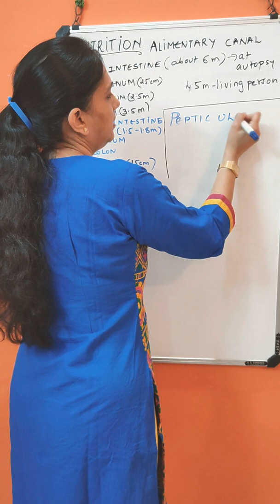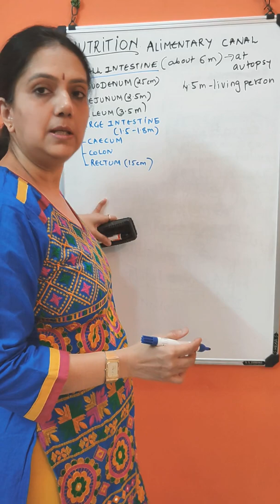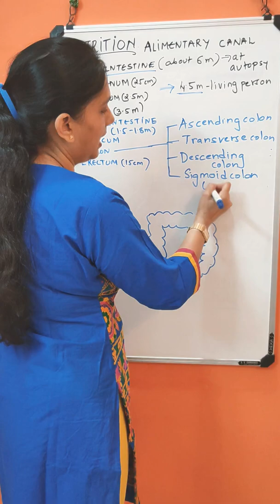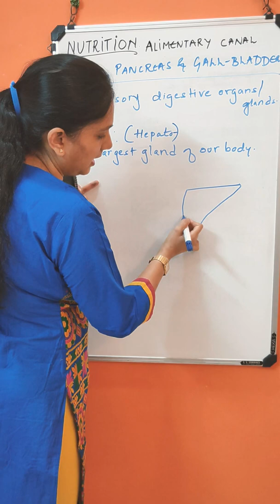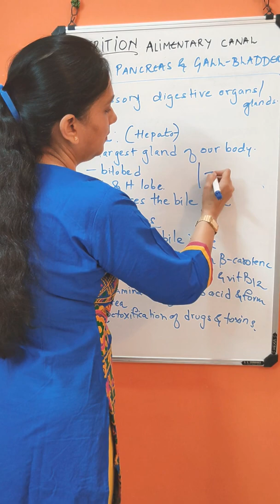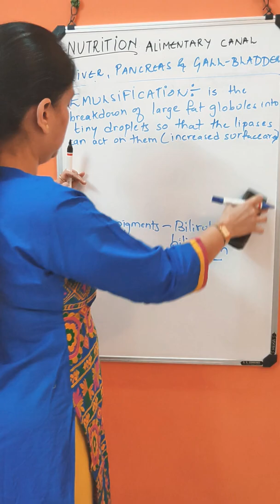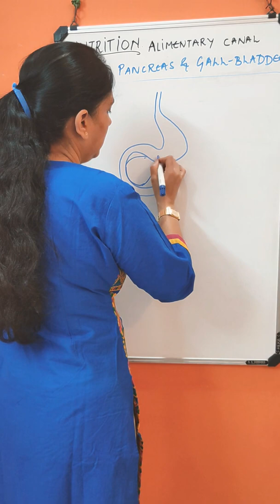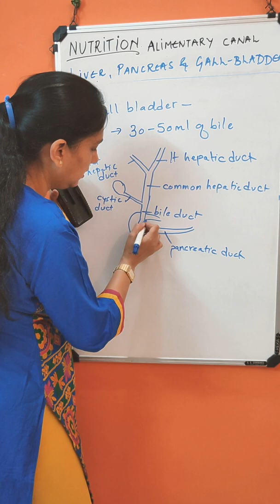Alimentary Canal (GI Tract)- Part 2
Hello students, once again I, Dr. Hetal, am here to meet you all today for the 2nd part of the lecture on Alimentary Canal (Digestive system). Prepare your notes well to help you in revision later. Keep spreading the joy of learning!! 😊

PS- Earphones recommended for better sound quality.